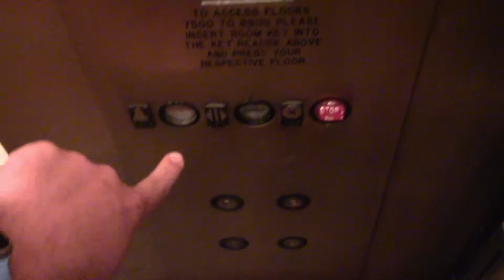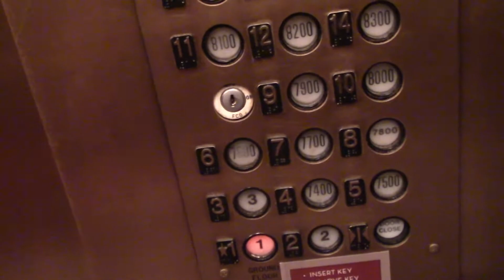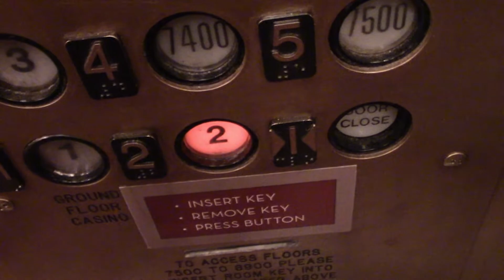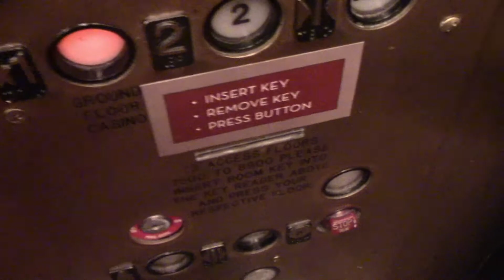Westinghouse Traction Elevators at Ocean Tower Ceasars Atlantic City, NJ